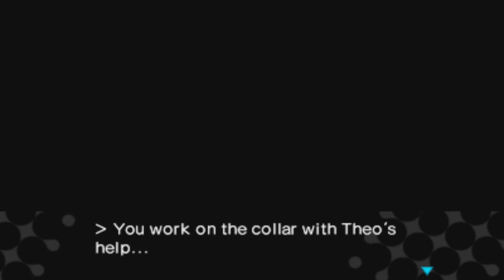Persona Q: Shadow of The Labyrinth Ep 68: Zen's Collar -2nd Pilgrimage-